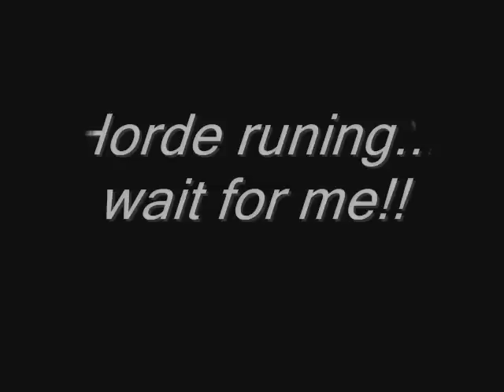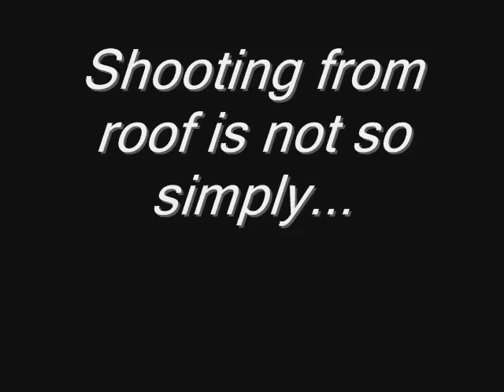PvP Rivera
Made By Refugins
BG by my mage smietana